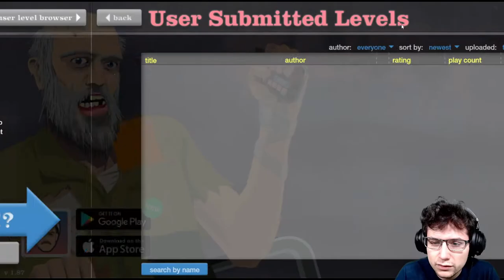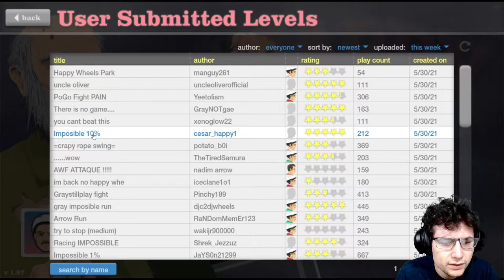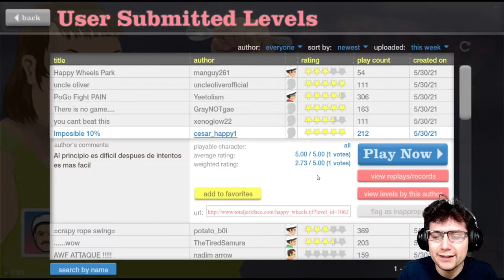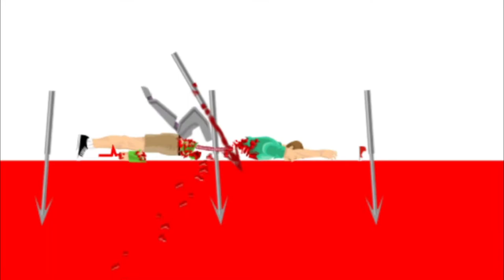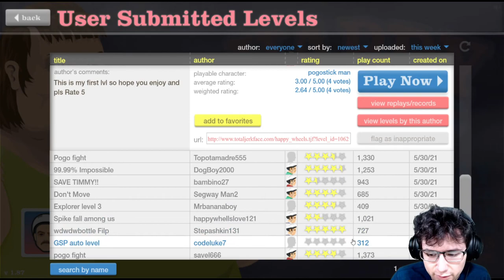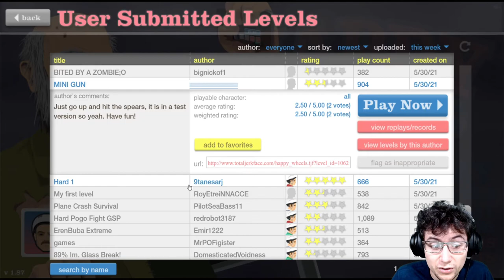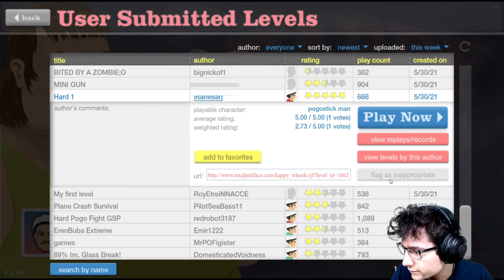HAPPY WHEELYS Ep.[002] THIS LVL IS LIKE WOW!!! R.I.P JIM BO!!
R.I.P SONNY JIM BO- 2021, This one LVL got to me FIND OUT which one! LET'S PLAY HAPPY WHEEEEELYS!

1st PLACE : MSI GAMING CONTROLLER
2nd PLACE : 25 DOLLAR XBOX GIFT CARD

1. SHARE THE VIDEO ON ALL YOUR PLATFORMS!!
2. LIKE THE VIDEO!!
3. COMMENT what you like most about the video WITH Vinnievon896

  -JUNE 8th will be the day to reach the goal, THEN I WILL PICK 2 RANDOM SUBSCRIBER's AS WINNERS of these SURPRISES!
-IF THE GOAL IS NOT MET I WILL EXTEND THE GIVEAWAY AND THERE WILL BE NO WINNERS UNTIL A LATER DATE!!! GOOD LUCK and THANK YOU FOR ALL THE SUPPORT!!!